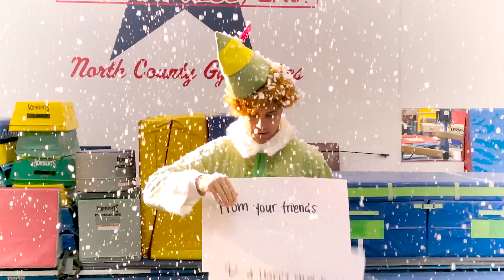Happy Holidays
Happy holidays from all of us here at Gyminny Kids & D+M Leotards!